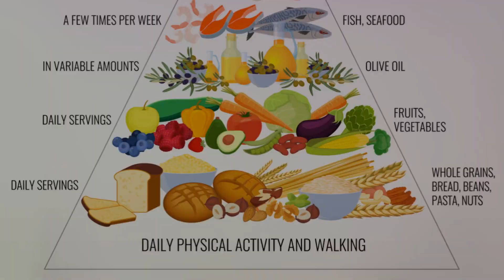Top Countries for Holistic and Alternative Medicine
Top Countries for Holistic and Alternative Medicine by Natural Medicine News.
In this video we introduce you to 8 of the top countries to travel to for natural health solutions. India, China, Thailand,, Japan, Germany, Brazil, Italy and South Africa. Keep an eye out for our indepth reviews of each country coming over the coming weeks.
OUTLINE:
00:00:00
Introduction to Holistic and Alternative Medicine

00:00:12
India - Birthplace of Ayurveda

00:00:36
China - Traditional Chinese Medicine (TCM)

00:00:57
Thailand - Paradise for Spa and Wellness

00:01:14
Japan - Blend of Modern and Traditional Practices

00:01:33
Germany - Pioneer in Naturopathy

00:01:52
Brazil - Thriving Amazonian Medicine

00:02:06
Italy - Emphasis on Mediterranean Lifestyle

00:02:25
South Africa - African Traditional Medicine

00:02:38
Summary of Top Countries for Holistic and Alternative Medicine

00:03:07